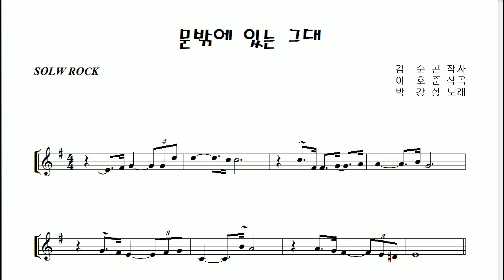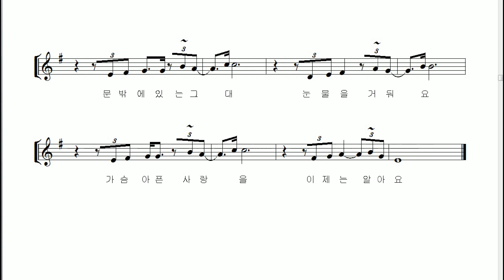박강성 "문밖에 있는 그대" 테너색소폰 연주 김은산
2년전 이맘때 알토 색소폰 으로 연주하였던 가수 박강성씨의 대표곡  "문 밖에 있는 그대" 를 테너색소폰으로 연주하였습니다.

박강성씨는 1982년 'MBC 신인가요제'에서 대상을 수상하며 가요계에 뛰어들었습니다. 이후  수 년간의 무명생활 끝에 1988년 자신의 1집 앨범을 통하여 발표하게되었고 1집의 대표곡  "문 밖에 있는 그대"를 통하여 스타의 대열에 오르게되었습니다.

아랫 글은 가수 박강성씨의 소박한 홈페이지에서 퍼온 인터뷰 글입니다.
만약에 음악을 하지 않았다면: 연극 배우

가장 듣기싫은 말: 자존심에 상처를 주는 모든 말

좌우명: 하나님 안에서 최선을 다하라.

10년후 자신의 모습: 온화하고.. 무엇이든지 포용하는 좋은 하나님의 사람

앞으로 가장 하고 싶은 일: 복음 가수로 세계로 다니며 사람들에게 위로가 되고 싶다.

팬들에게 하고 싶은 말: 지치고 힘들때 저를 만나러 오세요 노래로 아주 작은 힘이 되어 드릴께요.

"문 밖에 있는 그대"는 색소폰 연주자들 사이에서도 인기있는 곡이기도 합니다. 전주와 간주를 커버연주하였고 가벼운 꾸밈음들을 곡 중간 중간에 골고루 사용하여보았습니다.